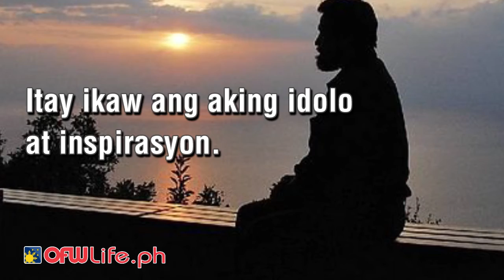Happy Father's Day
Tatay, itay, ama, dad, dada, papa, paps, daddy… fathers have many different names. But, all dads appreciate a big ‘Thank You’ on Father’s Day.